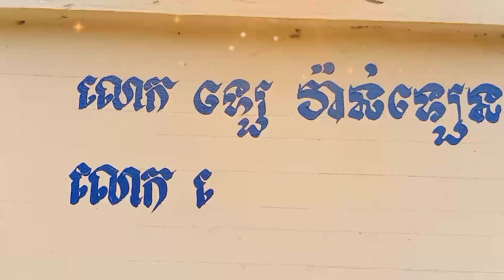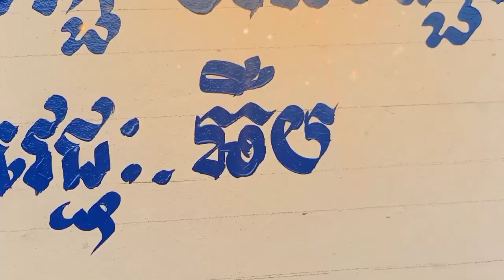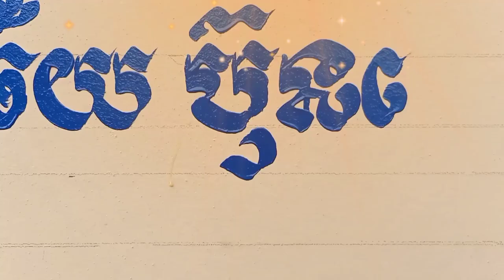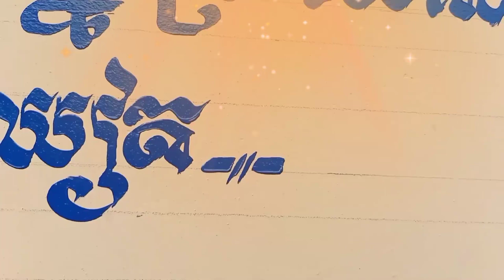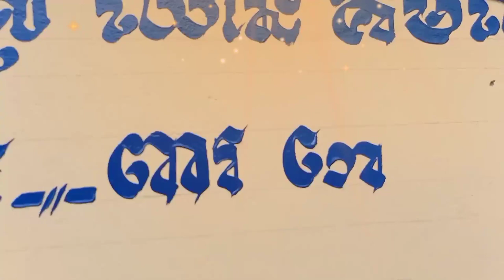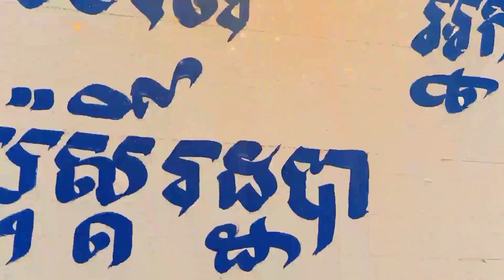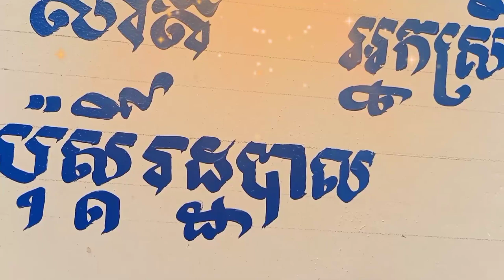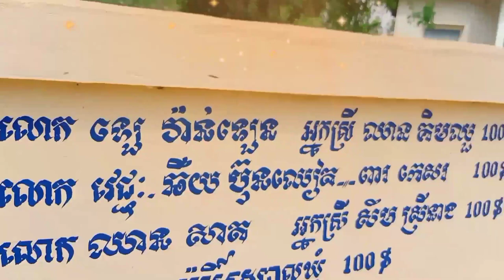How to Write khmer Letter step by step